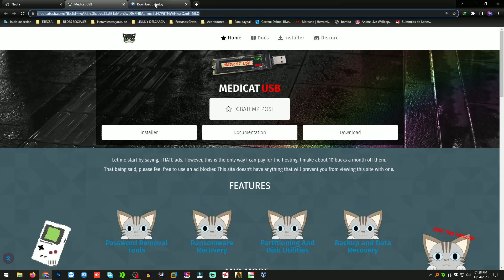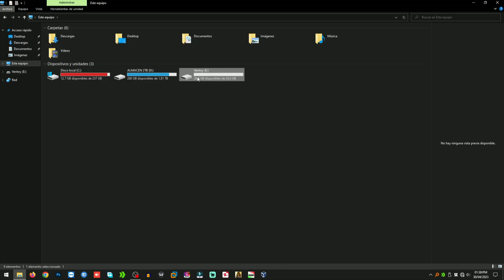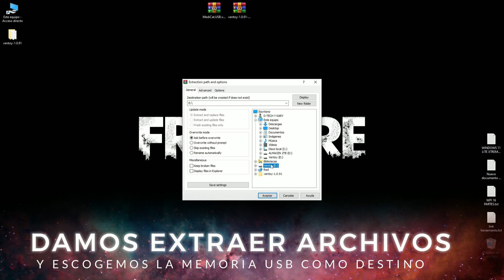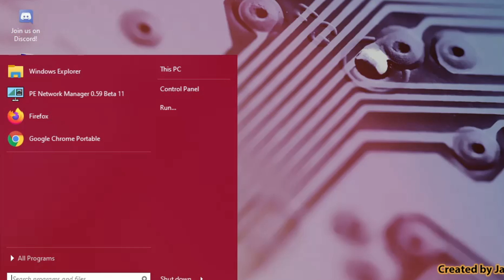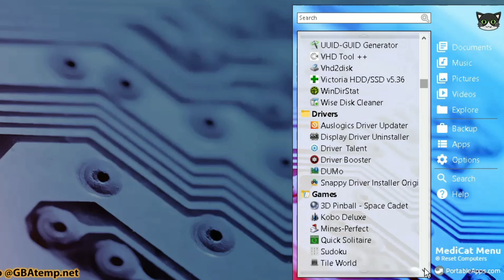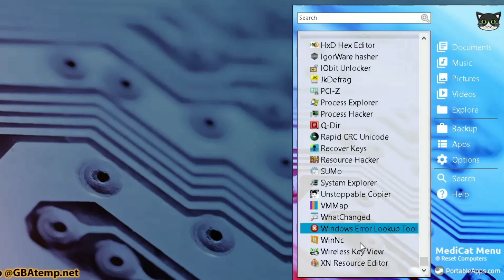Medicat USB: Herramienta USB de arranque todo en uno para la resolución de problemas I D-TECH USB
Medicat USB es una solucion WinPE mediante la preparación de una memoria usb la cual dota de miles de herramientas para reparar y solucionar cualquier tipo de problemas, en el video de hoy te traigo la ultima versión de este importante programa, fundamentalmente para técnicos e informaticos.

metodo actualizado para reparar usb o sd